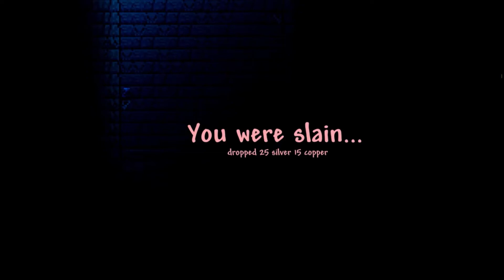Terraria But I'm Terrified Of Everything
In my free time I started playing a ton of Terraria, while doing so I thought it would be a good idea to start a new save on an expert difficulty world. As I would soon find out however, EVERTHING IN THIS WORLD IS OUT TO KILL YOU! So join me on my paranoid survival journey through terraria.

"There we are, your very own house, that more like a cage you cant escape from"